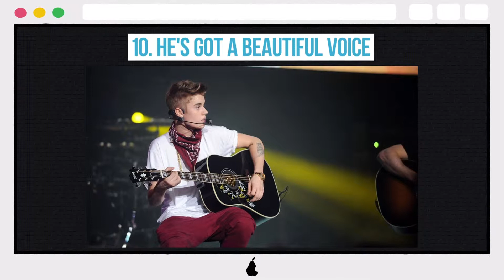10 Reasons You Love Justin Bieber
10 Reasons You Love Justin Bieber

10. He's Got A Beautiful Voice
9. He's Adorable
8. He's Made Mistakes
7. He Loves His Fans
6. He And Ellen Are BFFs
5. His Instagram Account Is Fun
4. He Has An Amazing Success Story
3. He Helped Carly Rae Jepsen
2. He Sold Out Madison Square Garden
1. The "Sorry" Video Is Super Cool